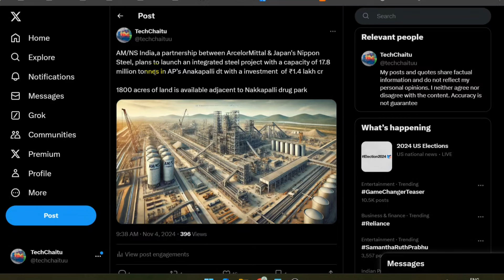1.6 Lakh Crores Mega Steel Plant & Port in Andhra Pradesh ఆంధ్రలో 1.4 లక్షల కోట్లతో ఉక్కు పరిశ్రమ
1.6 Lakh Crores : Mega Steel Plant & Port in Andhra Pradesh || ఆంధ్రప్రదేశ్‌లో 1.4 లక్షల కోట్లతో ఉక్కు పరిశ్రమ